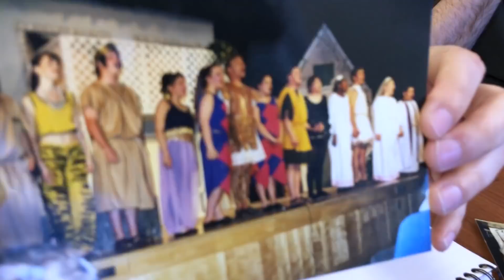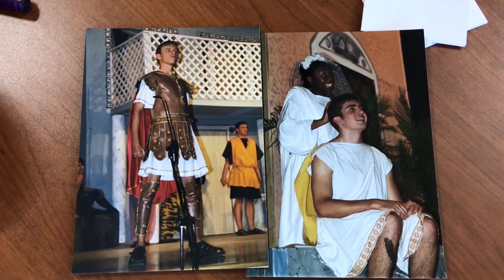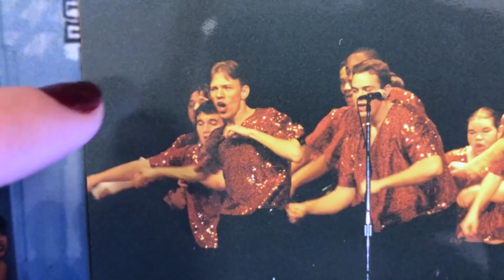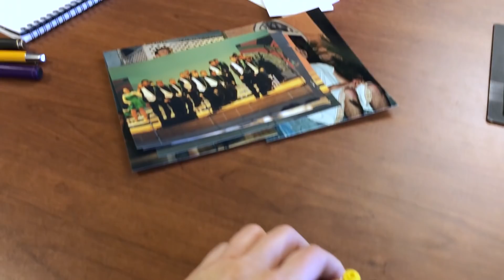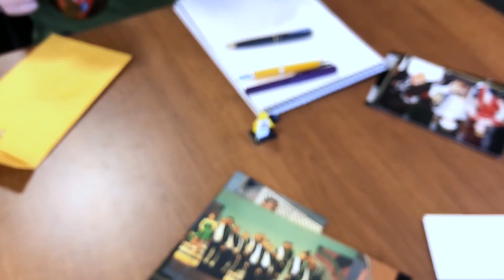Write Now - Ep.026: Show Choir Memories with Adam!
On Episode 026 of Write Now, our Senior Fulfillment Supervisor,  Adam, joins Brian to talk show choir memories, music composition, and top wire-bound notebooks!